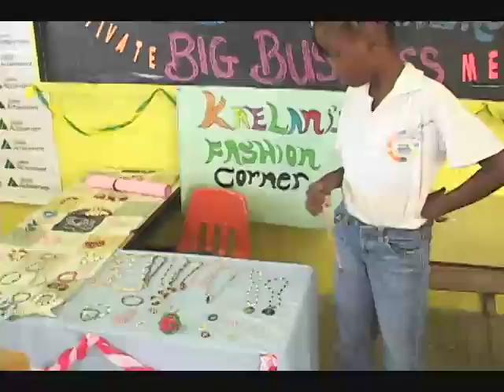Job training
A new initiative has been launched  to get Infant school students to start thinking in terms of self employment from early.